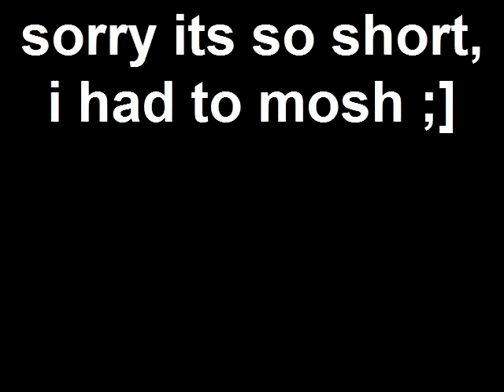Escape the fate!!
i love max! he told me he loved me while he was guitaring too, i was in front row and he just came right up to me, it was amazing :D